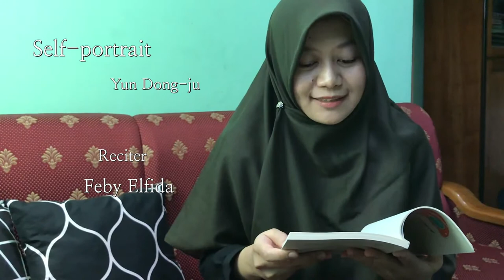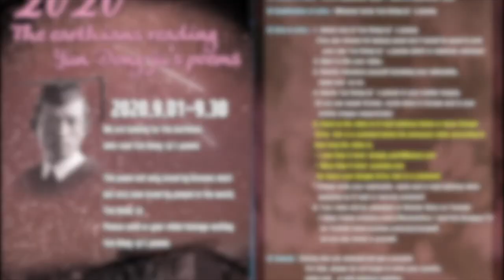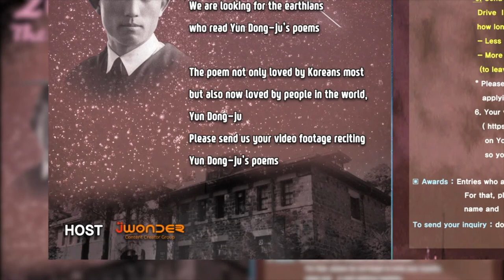25. 윤동주 - 자화상(인도네시아어 낭송) / 페비 Feby Elfida (Indonesia) - 'Self Portrait'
Reciter: Feby Elfida - Yun Dong-ju, [Self portrait]
1. 서시-페비 [인도네시아]
2. 나무-모니카[헝가리]
3. 서시-하스나[인도네시아]
4. 쉽게 씌어진 시-알렉스 [루마니아]
5. 자화상-페비 [인도네시아]
6. 서시-마크 카터 [뉴질랜드]
7. 서시-잉그리드[니카르과]
9. 사랑의 전당-윤동주 / 율리아 미하일리하(우크라이나)
10. 초 한 대 / 서시 - 윤동주와 시 읽는 모임 [일본]
11. 한난계 - duane vorhees [미국]